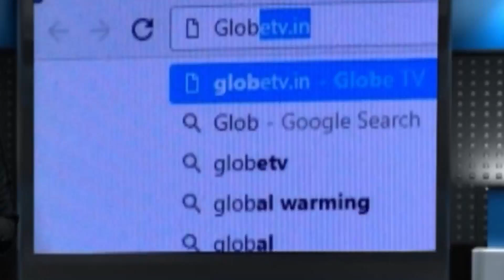মহিলাদের নিয়ে তর্পণ অনুষ্ঠান